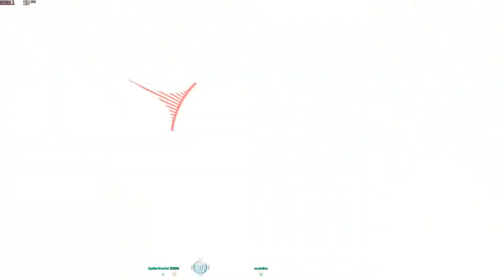Thank you WW3 community